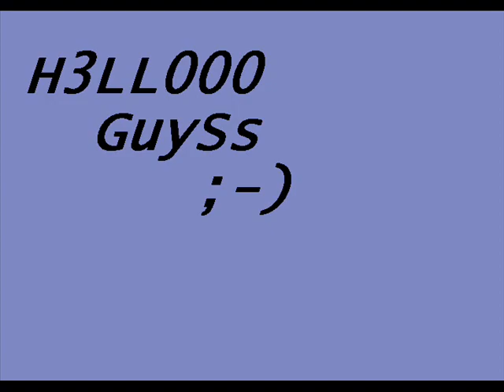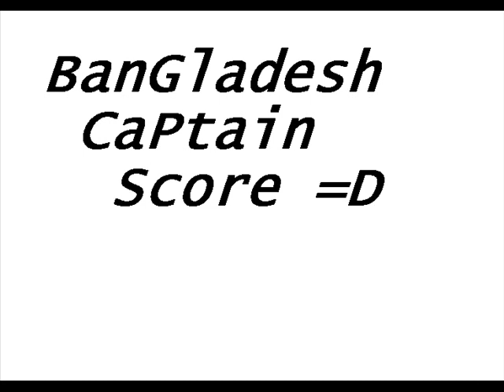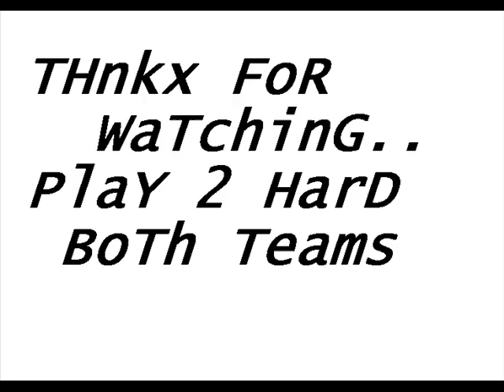B.G Teams pak vs bangladesh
karachi gulishtan-e-jauhar Bisma Gardens teams pakistan and bangladesh xD. :D :D :D :D :D